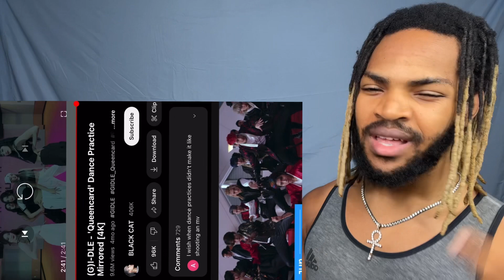(G)I-DLE QUEENCARD M/V And DANCE PRACTICE REACTION (First Time Hearing Kpop)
These girls are insane!

BLACKPINK BTS K-POP EXO NCT STRAY KIDS NEWJEANS Reaction Try Not To Sing Dance Practice Dance In Public